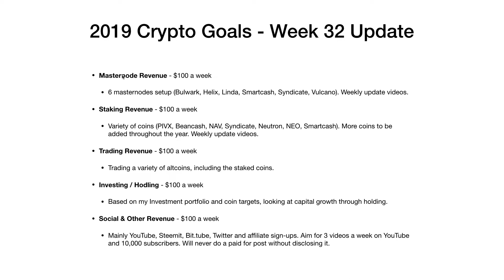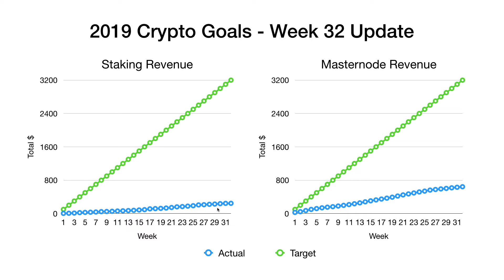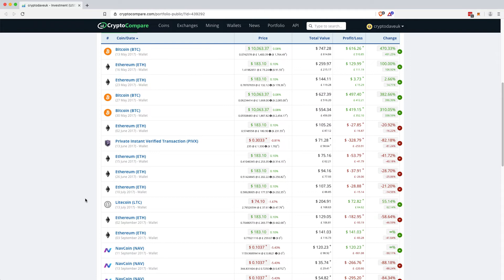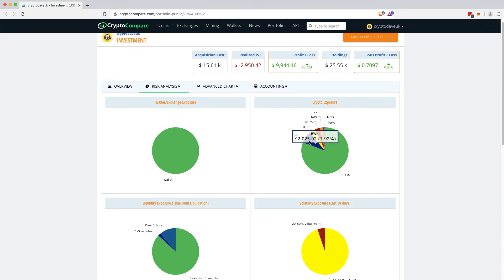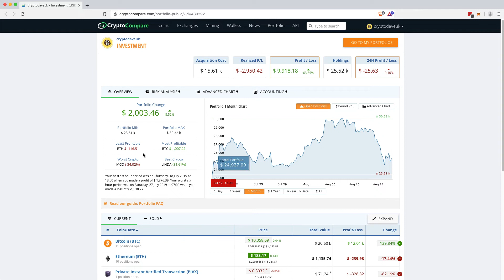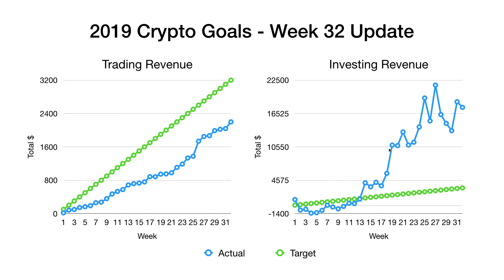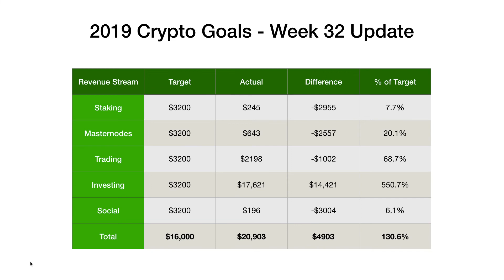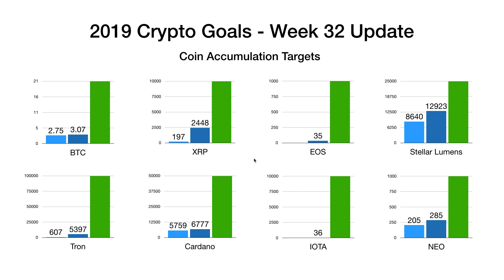2019 Crypto Goals - Week 32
In this video I run over my latest four weekly update of my crypto goals for 2019. The good news is that overall we are still well ahead of target (around $5000 ahead). The investment portfolio is still holding up the rest of the revenue streams, but trading is also doing pretty well. Staking and masternodes are well below target and Social revenue is still bringing up the rear, how can I get more views and subscribers to Youtube? So a solid 4 weeks but we're not retiring yet!

Here's all the previous vidoes in this series.